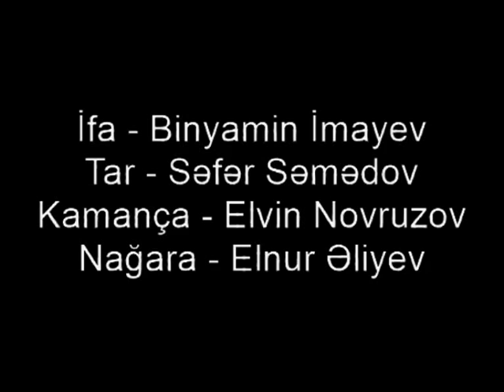Binyamin Imayev Gul acdi